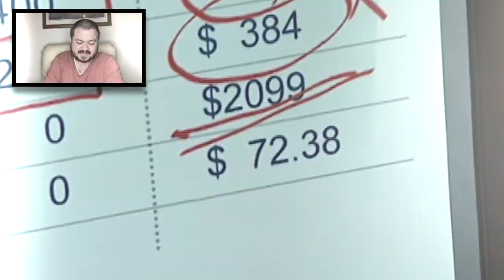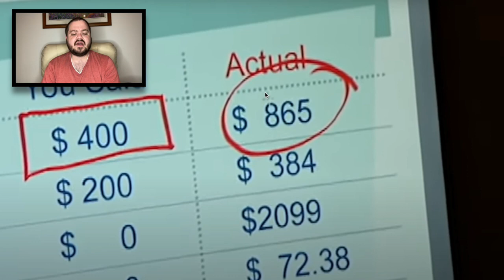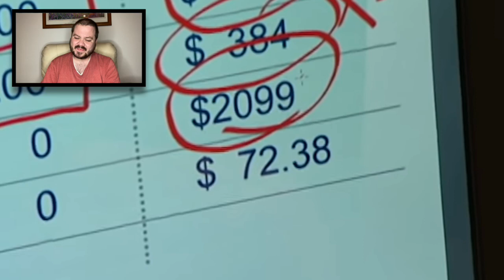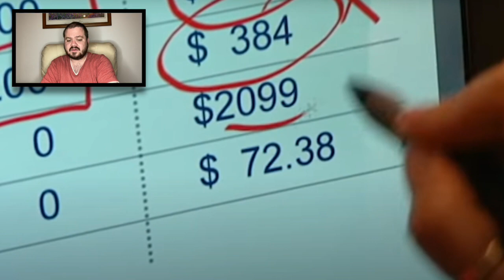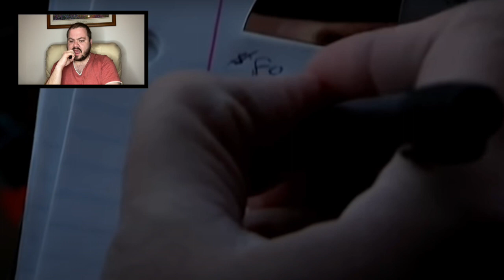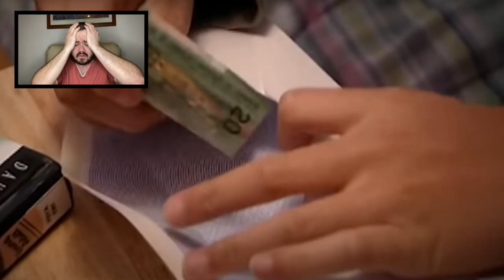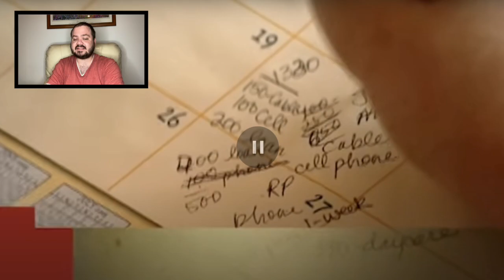Husband And Wife Have NO MONEY And Approach 3rd bankruptcy | Till Debt Do Us Part